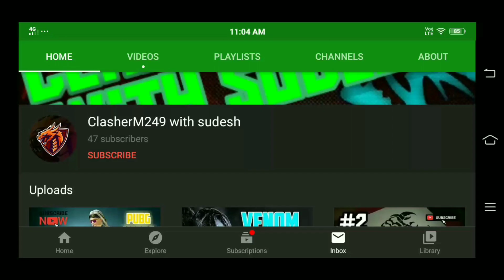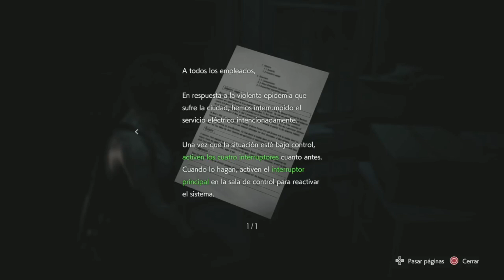RESIDENT EVIL 3 REMAKE Gameplay Part 2 - JILL VALENTINE